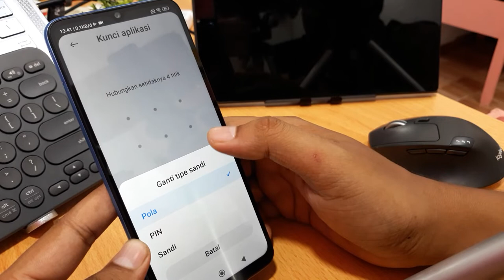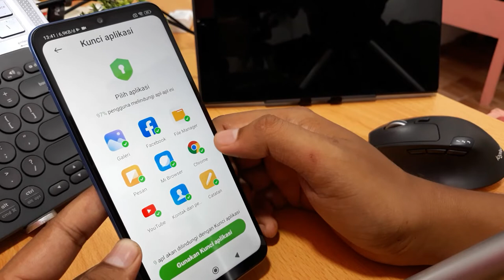Cara Mengunci Aplikasi di HP Redmi 10A